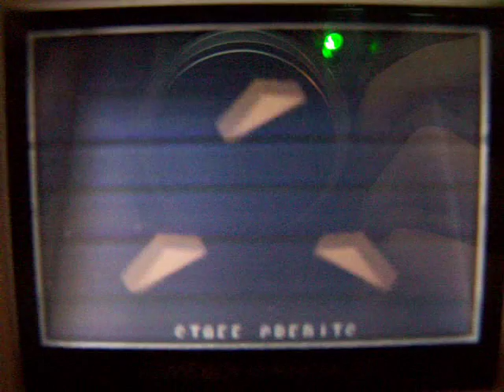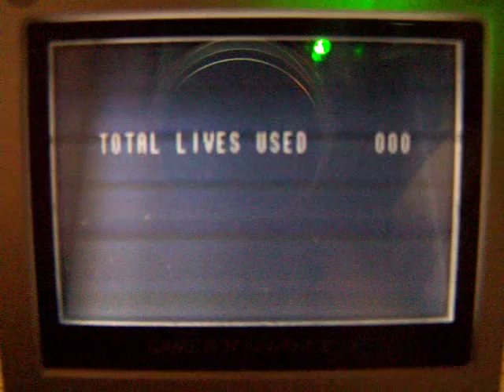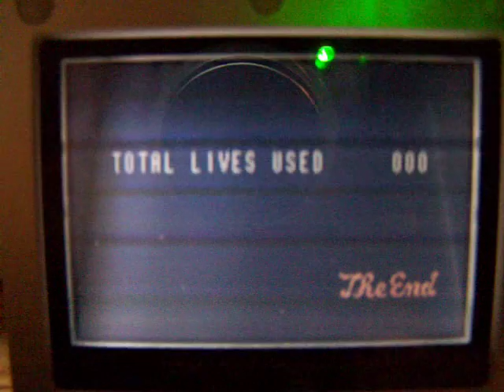Link to the Past: Ending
Ending and credits to Link to the Past.